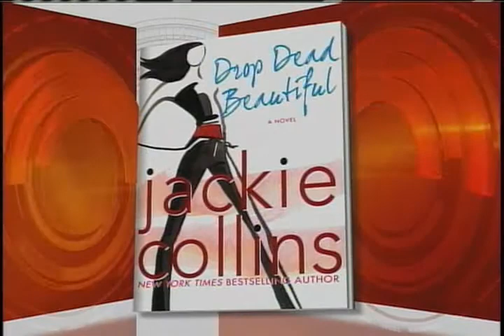Jackie on Today Show - Drop Dead Beautiful